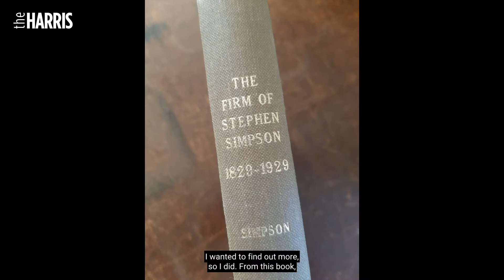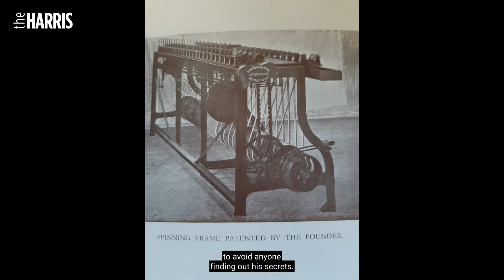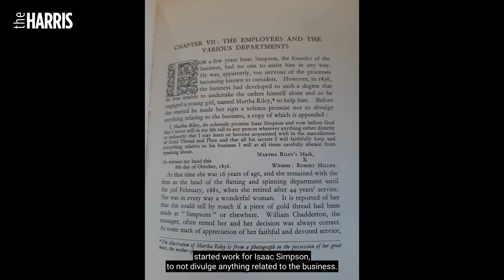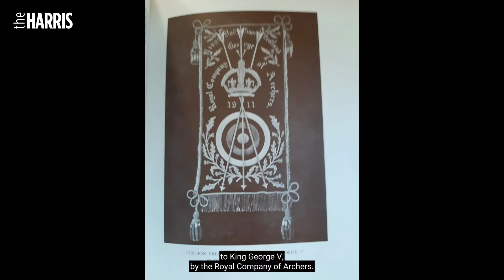PRESTON TALK | Golden Thread by Katharine Lonsdale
✨ Golden thread. Join Katharine as she shares the exciting history of golden thread. From humble beginnings in Preston to covert army missions abroad it’s fair to say this delicate commodity has had a varied life. You’ll also get to hear how Katharine’s love for golden thread came about, with a creative surprise at the end of the film.

Katharine will be around in the comments section straight after this show premiers.

More content:
Meet the Art Talks - Mondays 7pm
Preston Talks - Thursdays 7pm